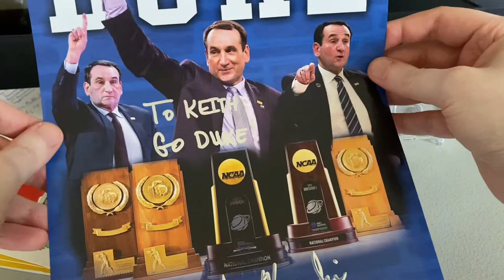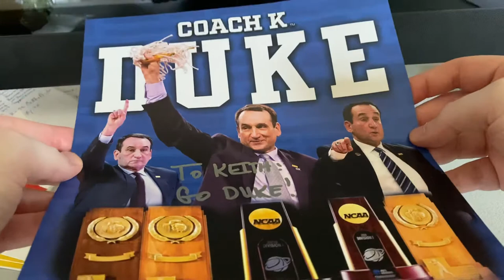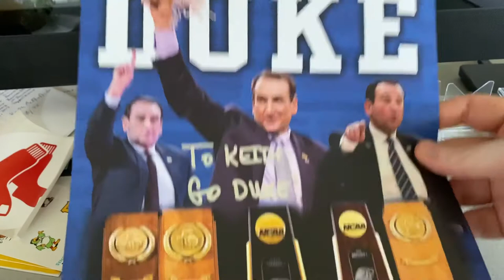TTM 📬 Autographed Photo of Coach K 🔥🔥 🏀🏀